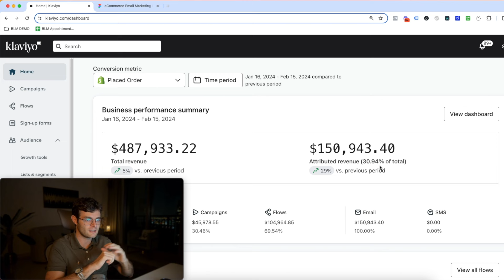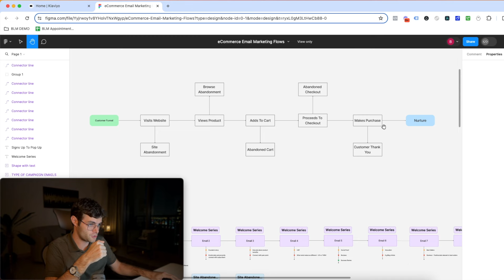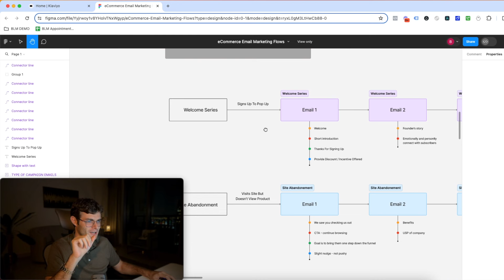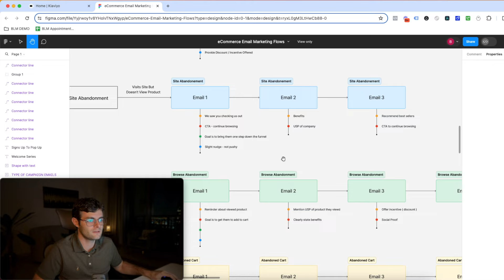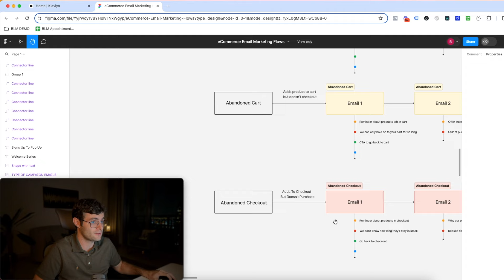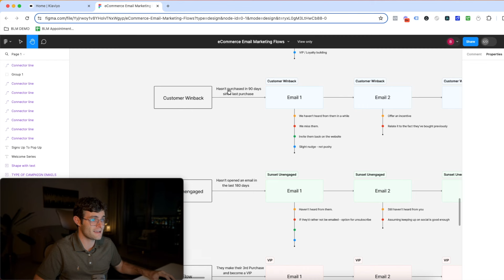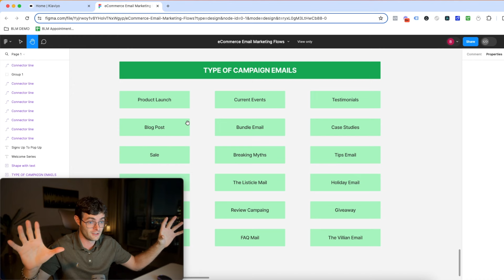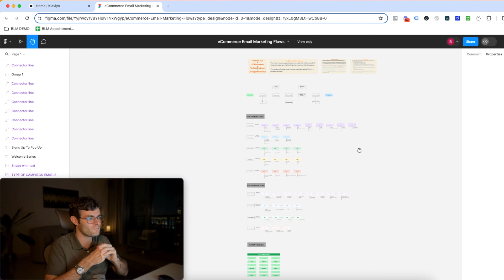$151,631/month in email marketing revenue (Full Strategy Revealed)